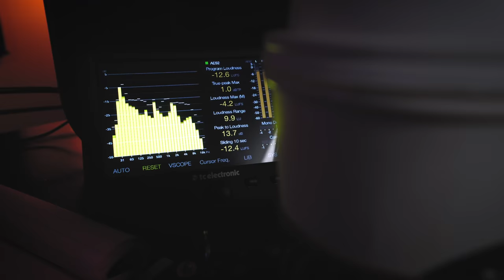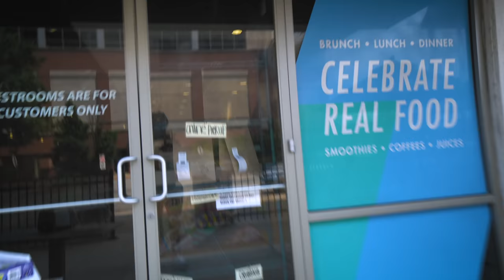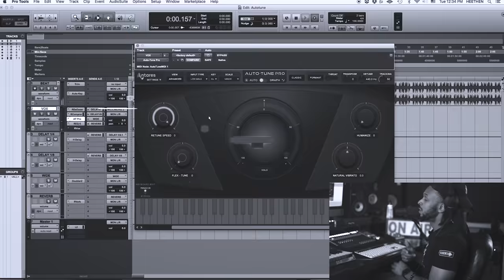How to Get More Clients in Your Home Studio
You make the music, I'll do the mixing.

Consistent studio clientele for mixing or recording is a huge factor in the success of your business. Having ways to keep your clients and have them become advocates for you and your service can make a big impact on keeping your studio booked. Join me for another Day in the Life of a Mixing Engineer as we chop it up about the studio business.